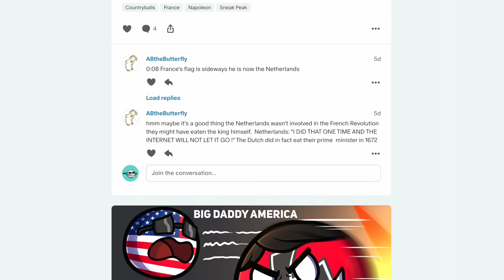Who started World War 1? - Part 2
As World War I got going with its tangle of alliances, the war quickly spread beyond the borders of the main countries involved, all the way into the Balkan countries and the Middle East. Germany had been quietly preparing his secret ally, the Ottoman Empire, to join the war on his side, and lead him through a seriess of battles from the Black Sea to Egypt- battles that didn't always go the way the Ottoman Empire wanted them to.

Narrated by Captain Meatpie of the UK and Captain Kebab  of the Ottoman Empirek, who end up face-to-face in the trenches of Gaza and realize they have more in common then they might have expected...

📺  OTHER COOL CHANNELS... (that definitely aren't ours)

If you want to become a VO for MrSpherical in your own language, you can try:
shorturl.at/ikS19